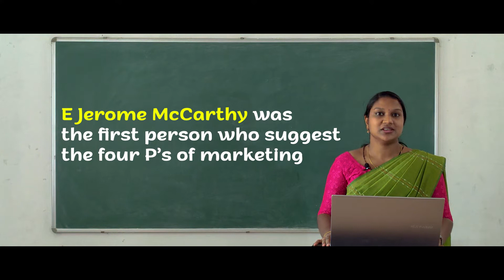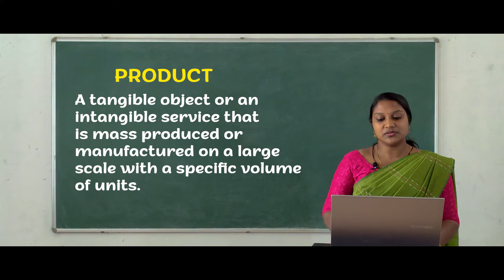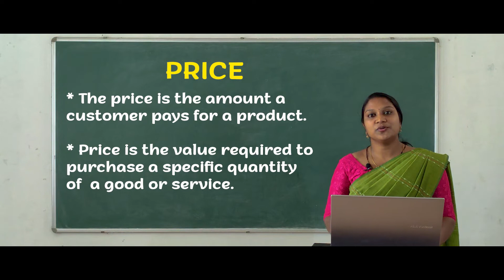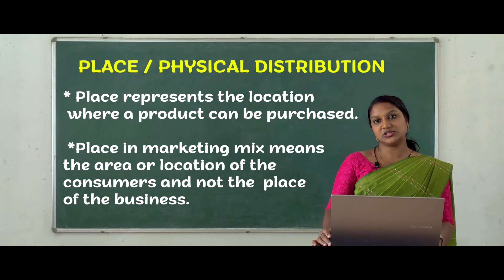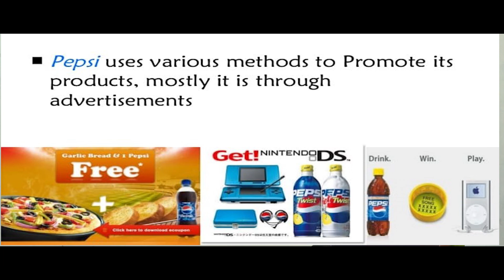Marketing mix| Video Lecture| Ms. Shalu Devasia| Department of Commerce | NJC